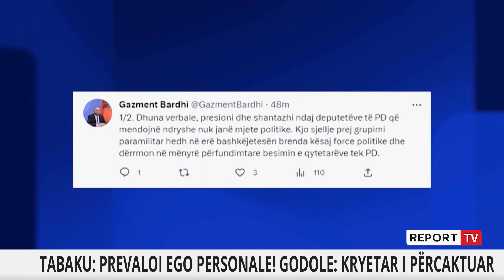Lufta brenda PD-së,Korreshi ‘shigjeton’ Bashën:Insistimi për të hapur garën për kryetar i orkestruar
Korreshi tha se instistimi i kryetarëve të degëve për të të zgjedhur kryetarin e ri të PD-së është i orkestruar. Duke nënkuptuar lëvizjet e Bashës për rikthimin në PD-së, Korreshi tha se me këtë projeksion do të kthehemi sërish nga e para